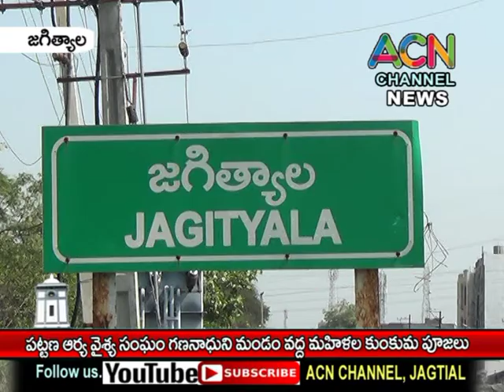జగిత్యాల పట్టణ ఆర్య వైశ్య సంఘం గణనాథుని వద్ద మహిళల కుంకుమ పూజలు